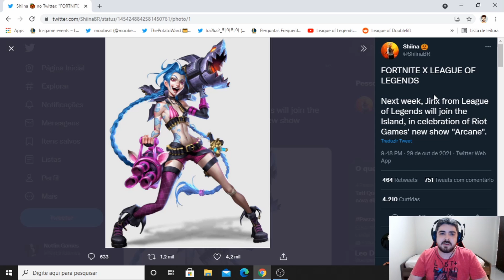Jinx no Fortnite? Possível Vazamento de Novo Personagem no Fortnite | Jinx Arcane League of Legends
Teremos Jinx como Personagem do Fortnite? Vazamento aponta que a Jinx do Lol pode ser um Novo Personagem jogável em Fortnite!